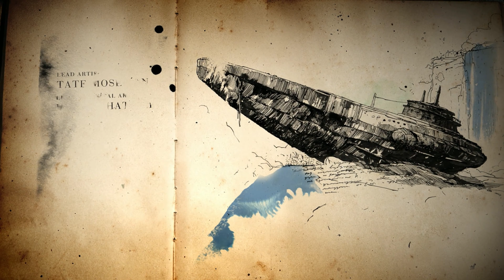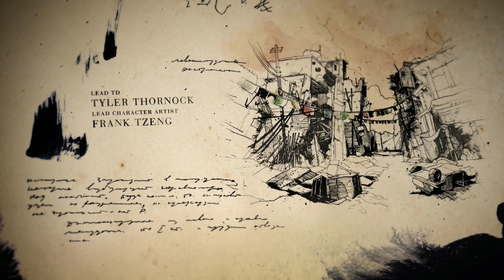UNCHARTED 4: A Thief’s End - ЗАСТАВКА, НАЧАЛЬНЫЕ ТИТРЫ #0